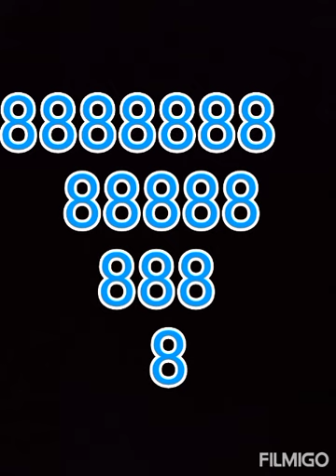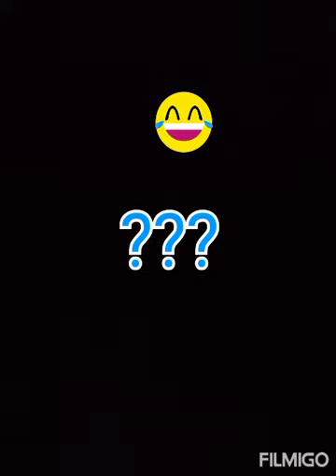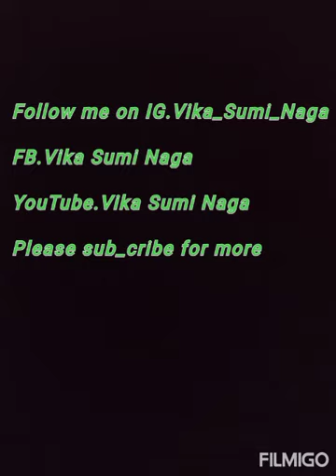Pranking my Cousin during his urgent work 😂😂😂 in Sumi Naga dialect . just for laugh😁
for fun purpose only